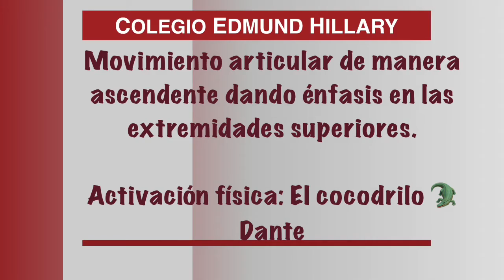Miss Erika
8 al 12 de Junio